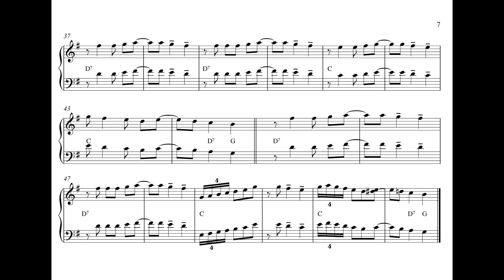La santiagueña Hermanos Toledo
El bandoneón Santiagueño

Degrabaciones de los hermanos toledo
Hugo Satorre/Enzo Luna/Emiliano Faryna